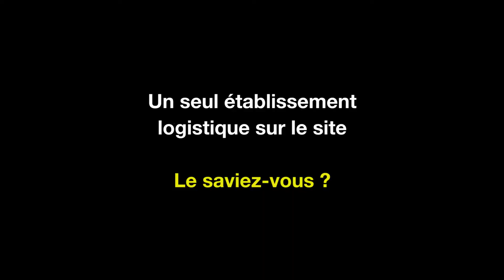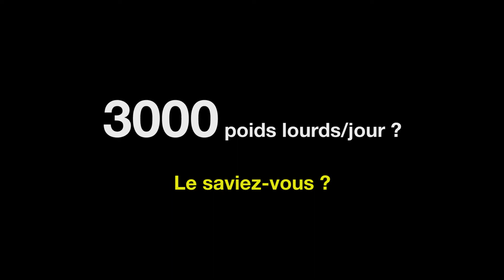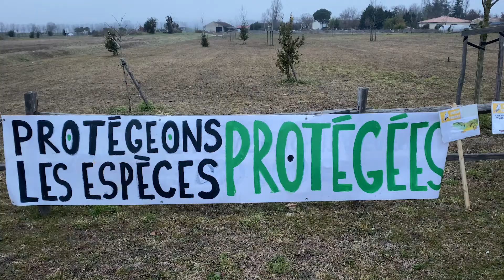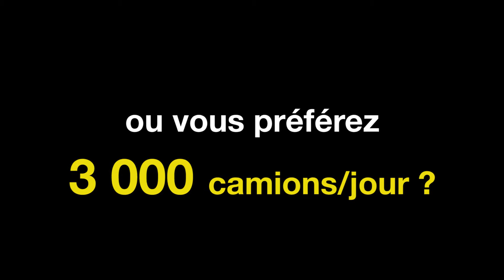ZAC "Les Portes du Tarn" - Arrêtons le massacre (version longue)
Vous redoutiez les 500 passages de poids-lourds par jour de TERRA 2 ? 🚛💨

Vous en aurez 6.000 ! 😱